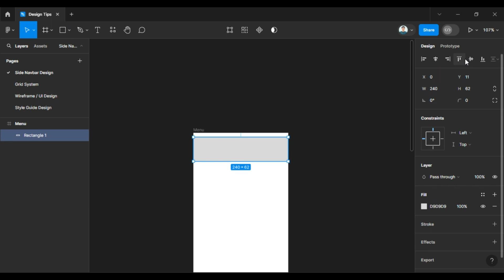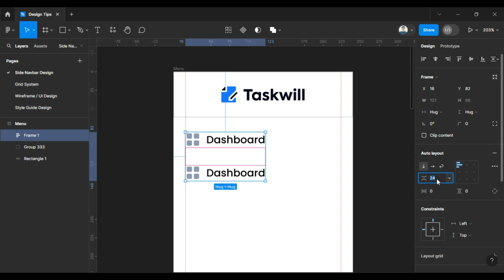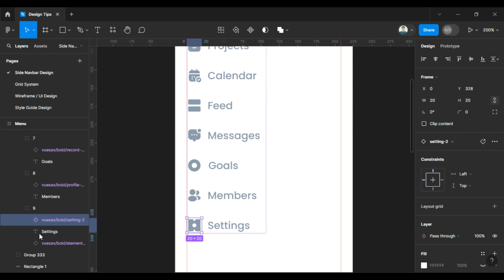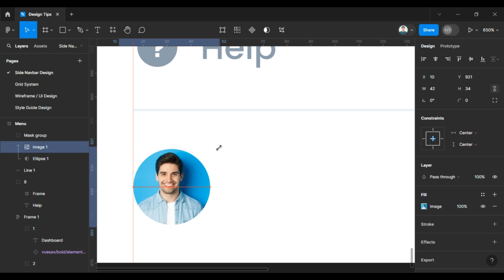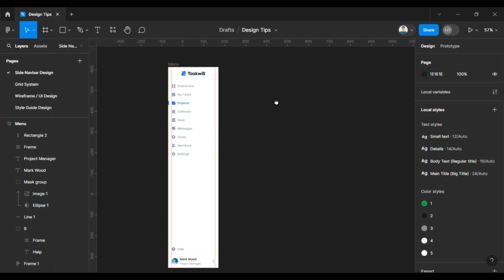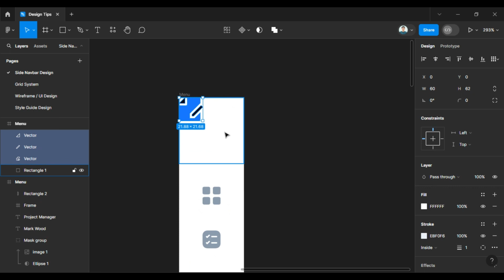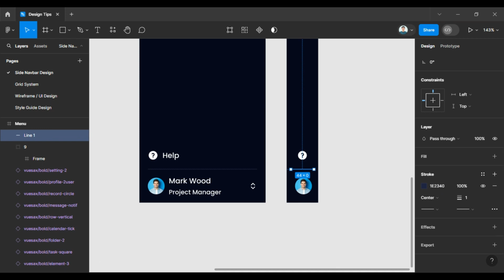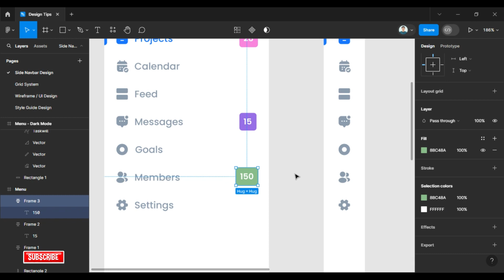Sidebar navigation menu design in figma | Figma tutorial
Welcome to my Figma tutorial series! In this video, I'll guide you through designing a sleek and functional sidebar navigation menu using Figma, a powerful design tool for UI/UX designers.

Whether you're a beginner looking to learn Figma or an experienced designer seeking new techniques, this tutorial is perfect for anyone interested in UI/UX design and creating intuitive navigation interfaces.

Watch the video now to dive into the exciting world of sidebar navigation menu design in Figma.